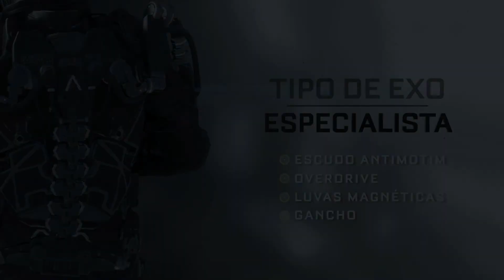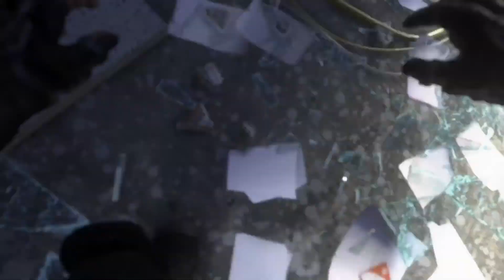Call of Duty: Advanced Warfare - Missão 7 - Utopia